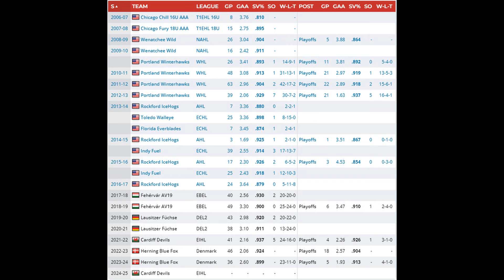Cardiff Devils Sign Mac Carruth